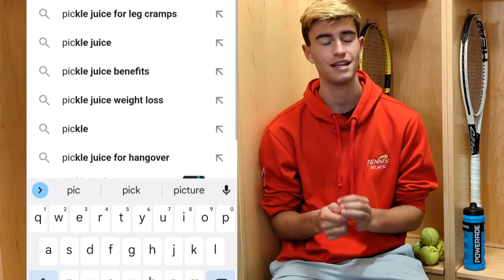I CRAMPED In My Tennis Match...... Here's What Happened // How To AVOID CRAMPING Tips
YUP!  Recently, I CRAMPED in one of my tennis matches. Since it's been a couple of weeks, I wanted to loop back and share my thoughts on why I cramped and some tips on how I plan to avoid cramping you NEED to know if you're cramping during your matches.

HOW TO FUEL YOUR BODY BEFORE & DURING YOUR TENNIS MATCHES: Nutrition Tips To Feel Amazing On-Court

Father, son and daughter sharing our tennis journey, for other players, parents and coaches. We 0-0 Tennis ❤️🎾🇨🇦